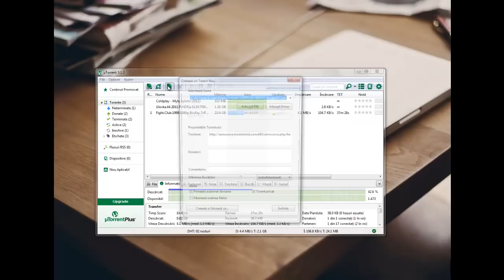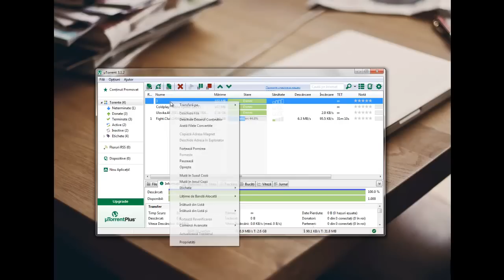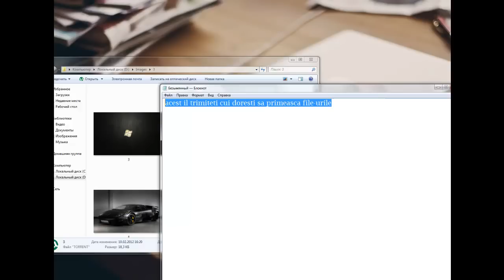Cum se face un torrent (HD)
Cum se face un torrent,  atunci cand aveti niste file-uri si vreti sa le trimiteti celorlati.Fara a le uploada pe un site, ei le vor lua direct din calculatorul dumneavoastra.